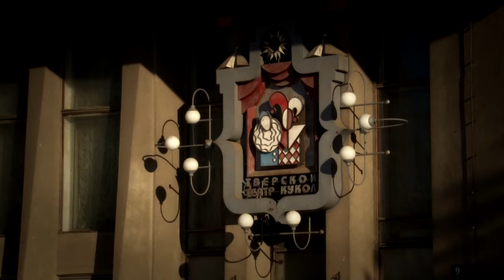Без Комментариев 2017-02-09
Смотрите в будни новости на нашем канале.